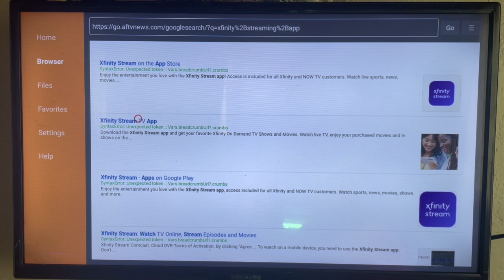How to Install Xfinity Stream App on ANY Android TV in 2025 (Without Google Play Store)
In this tutorial, I will show you How to Install Xfinity Stream on Android TV 2024. If you have been searching for it, in this video, you will learn How to Install Xfinity Stream on Android TV 2024 without google play store on your smart or android tv.